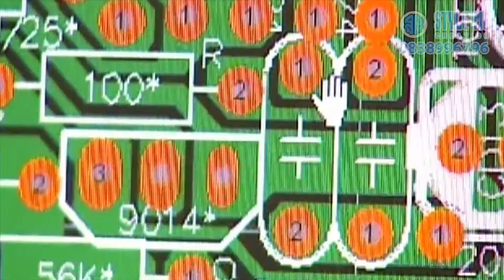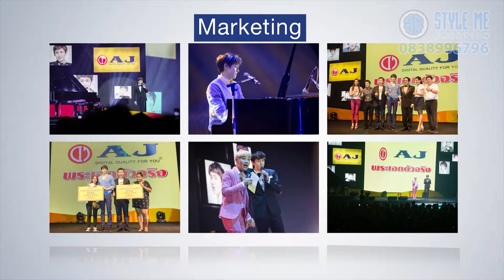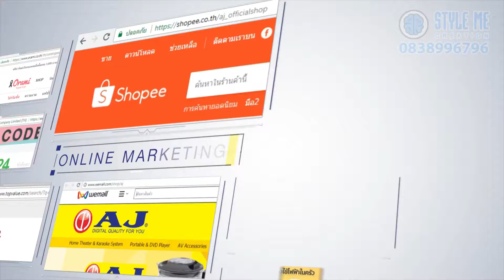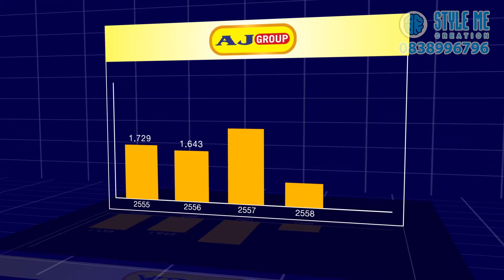AJ Advance Styleme